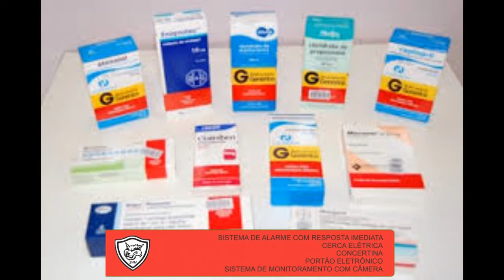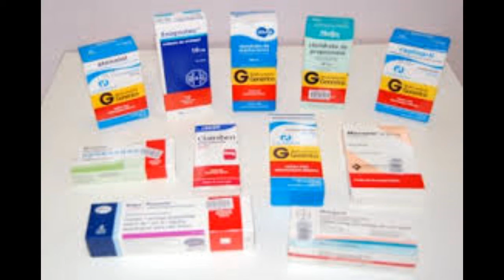ANVISA SUSPENDE VENDA DE ANTIDEPRESSÍVO.